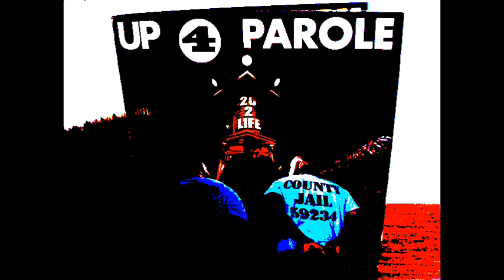20-2-Life - Da Muzik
Album: Up 4 Parole
1994 BigTyme Recordz
Houston Texas